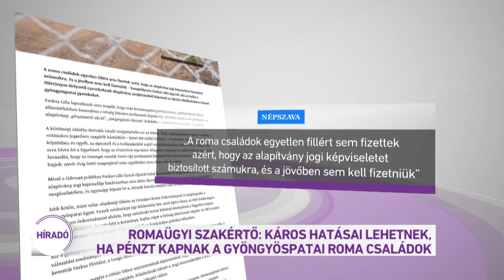Romaügyi szakértő: káros hatásai lehetnek, ha pénzt kapnak a gyöngyöspatai roma családok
Kiszámíthatatlan, káros hatásai lehetnek, ha a gyöngyöspatai romák, mindenféle megkötés nélkül, készpénzben megkapják a 100 millió forintos kártérítést - erről beszélt egy romaügyi szakértő az M1-en. Attól tart, hogy sok cigány család nem tud bánni a pénzzel, elköltenék a 100 milliót, de valós felzárkózást nem hozna. Volt olyan, aki a napokban el is mondta az M1-nek, hogy ő új fürdőszobát csináltatna a pénzből. A kormány azt javasolja, hogy természetben, oktatási-képzési célra kapják meg a kártérítést a gyöngyöspatai családok.